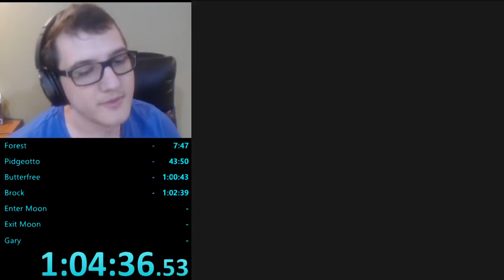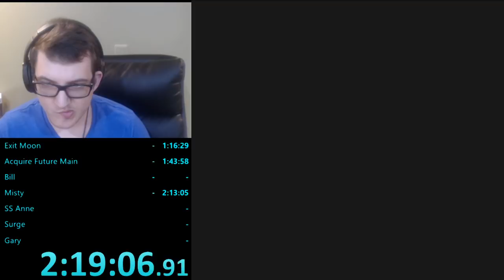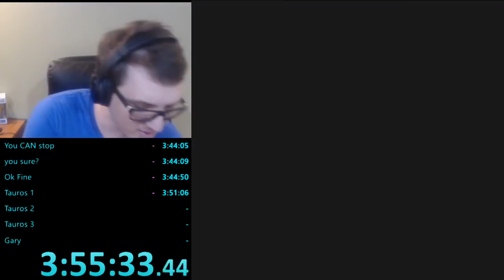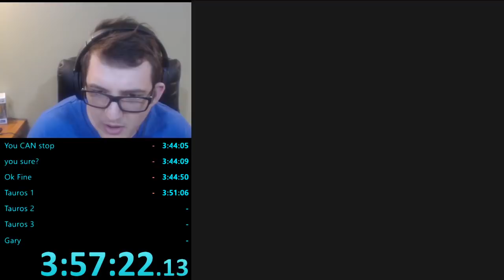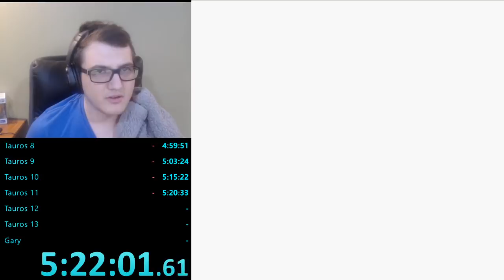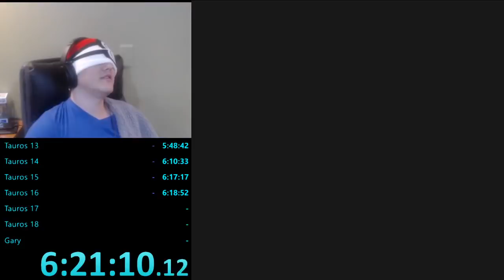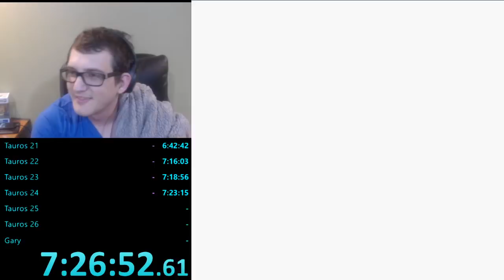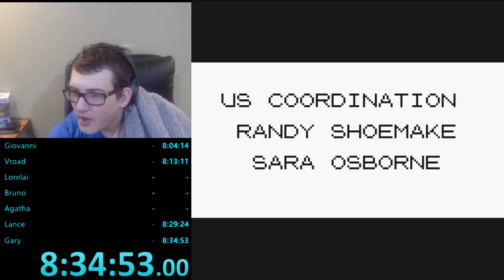Can you beat Pokemon Yellow as ASH?!? (Ash% Speedrun in 8:34:53)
Fun category Exarion routed back in the day. Decided to do a run of it myself for fun.

Rules: You must capture Pokemon in the exact order that Ash did in the Pokemon Anime. Pikachu must never leave your party. Glitches and Save + Quit manip are banned.